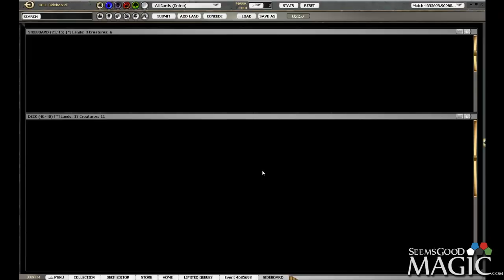Return to Ravnica Draft #21 - Round 2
Randy Nixa (Casserol) getting greedy.